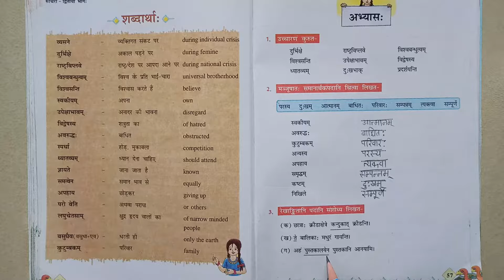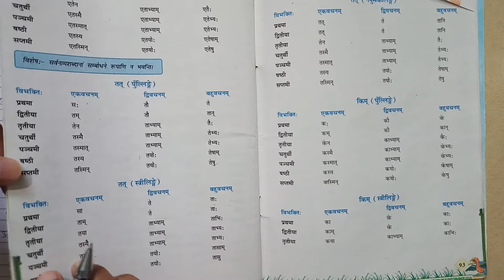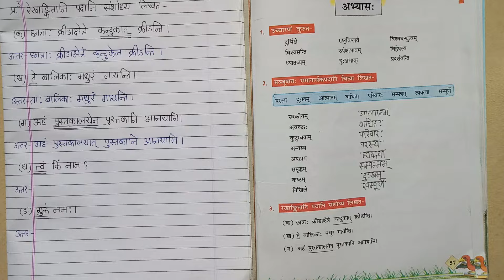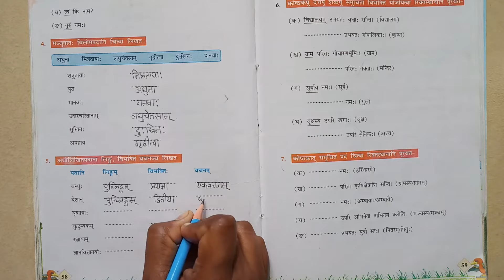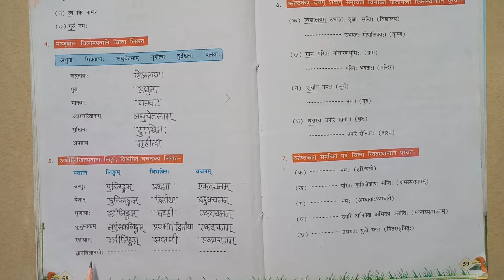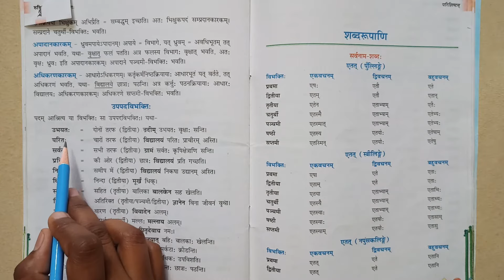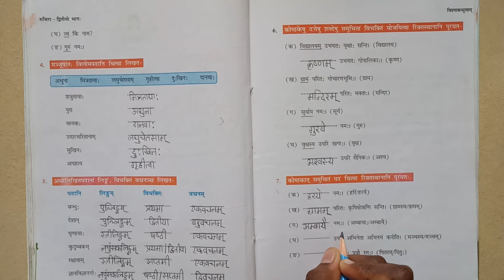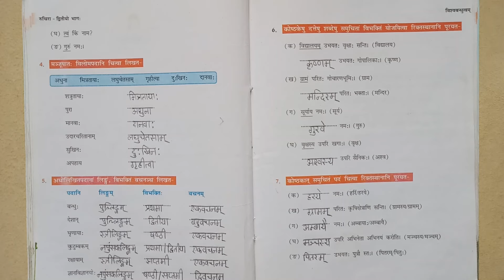NCERT Sanskrit Class -7th Chapter -10 विश्वबन्धुत्वम् (Back Exercise)